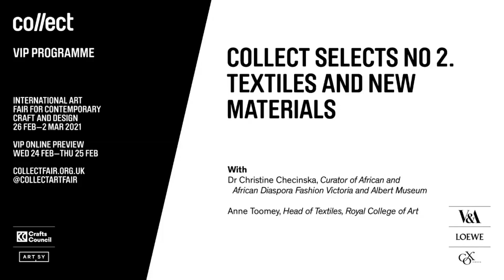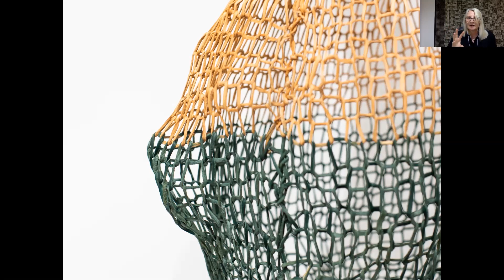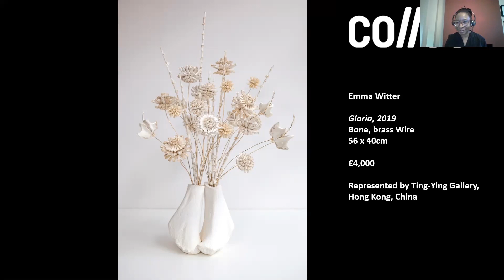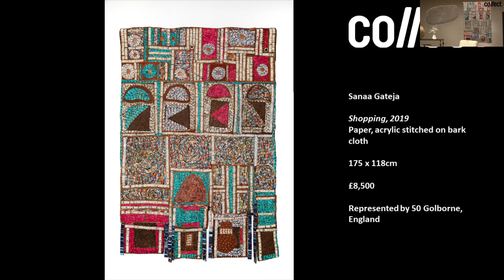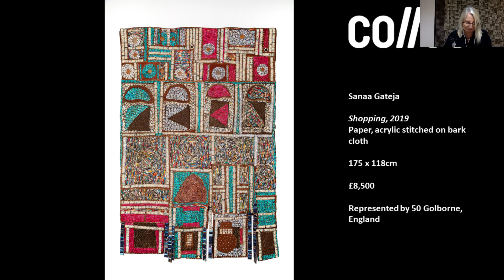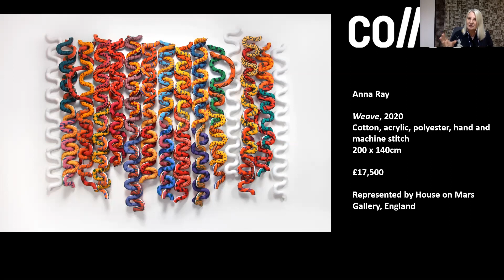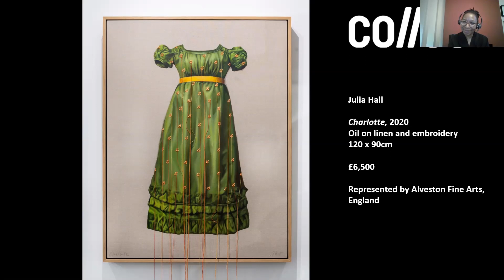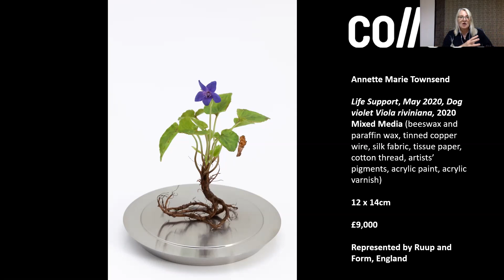Collect Selects: Textiles and New Materials, in association with the V&A and RCA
This event brings Dr Christine Checinska, British womenswear designer, art historian and Curator of African and African Diaspora Fashion at the Victoria and Albert Museum together with Anne Toomey, Head of Programme and Reader in Smart Textiles at the Royal College of Art discuss their selection of stand-out objects at this year's Collect Art fair. Christine and Anne introduce the work of new emerging makers as well as established textile artists.

This talk was part of the Collect2021 programme. Collect: International art fair for contemporary craft and design is presented by the Crafts Council and live until 24 March 2021.

Thank you to Cox London for the loan of the bespoke furniture in the Crafts Council Gallery.

Collect 2021 is supported by LOEWE FOUNDATION (sign up to their e-newsletter and Cox London (sign up to their e-newsletter